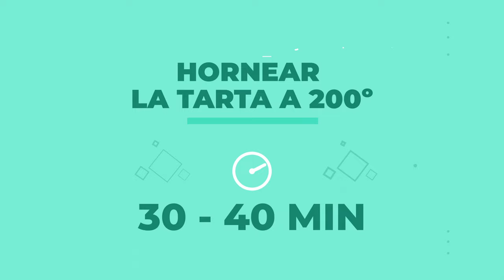🧀🥧 Tarta Tatin de Cebolla y Queso Curado: Un Festín de Sabores Intensos y Contrastes 🌟😋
Deléitate con nuestra deliciosa Tarta Tatin, donde la dulzura de la cebolla caramelizada se combina con la intensidad del queso curado, todo sobre una base crujiente. Una experiencia culinaria que despierta tus sentidos con cada bocado. ¡Prepárate para un viaje gastronómico único y memorable! 🍽️✨

Ingredientes para 4 personas:
1 rollo de hojaldre
3 cebollas dulces
Queso grana padano
Azúcar
Mostaza
Mantequilla

· ADEMÁS ·
Sal
Pimienta negra
Aceite de oliva virgen extra